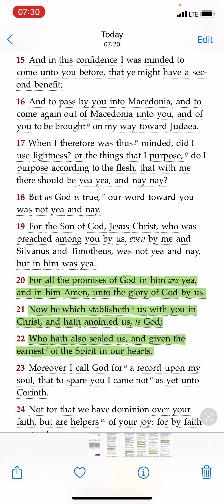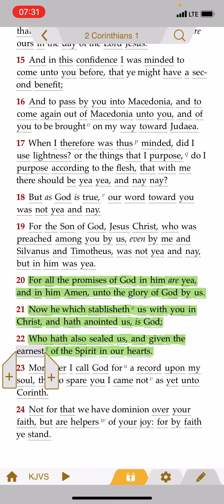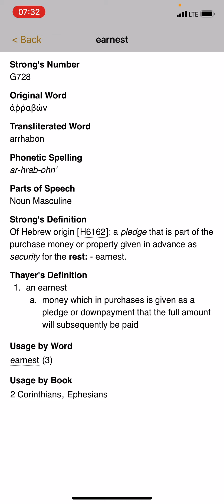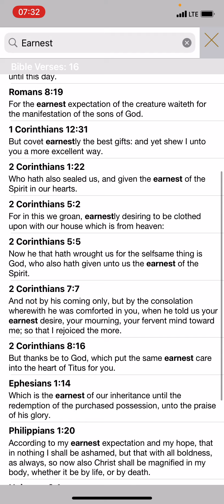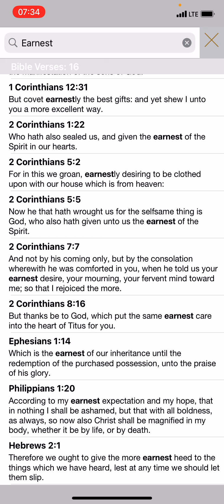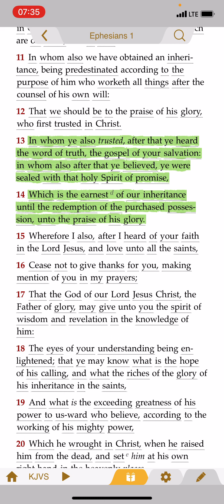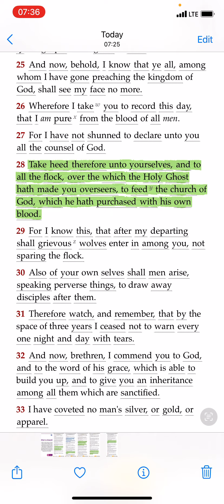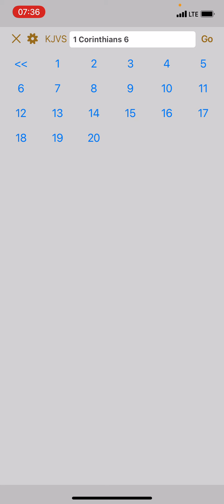The Earnest of our inheritance